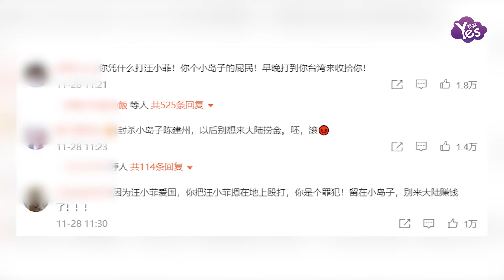陳建州方回應打人風波：蘭姐和小菲都已發文道歉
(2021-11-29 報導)